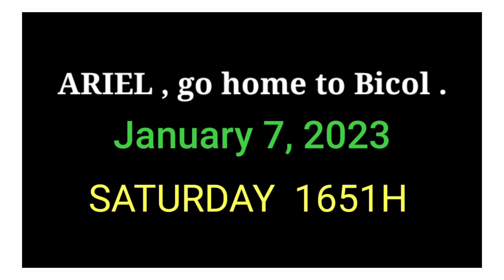Go home to Bicol .